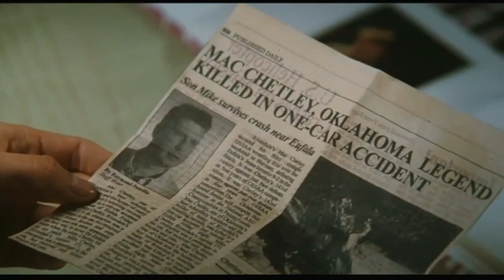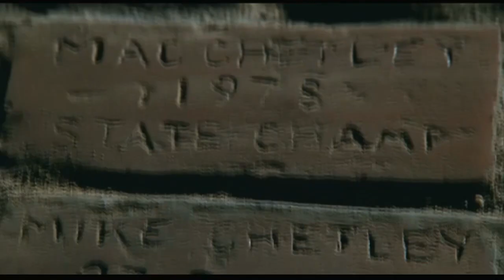Legendary - Official Trailer [HD]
Legendary - Official Trailer [HD] - Legendary explores one teenage boy's journey (Graye) to reunite his mother (Clarkson) with his older, estranged brother (Cena) ten years after the death of their beloved father, a state collegiate wrestling legend.